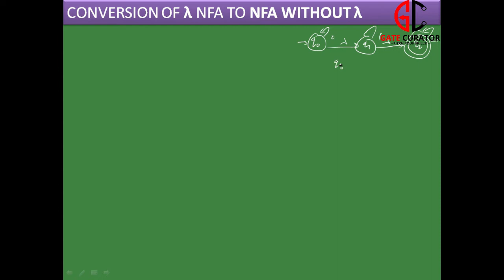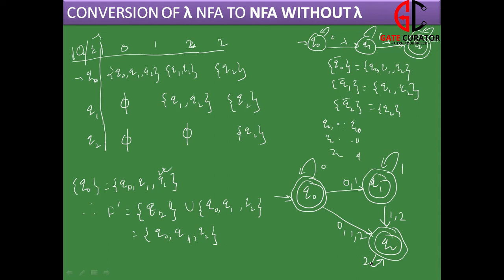LECTURE#07|EQUIVALANCE OF NFA & DFA|CONVERION FROM NFA TO DFA|FROM λ-NFA TO NFA WITHOUT λ